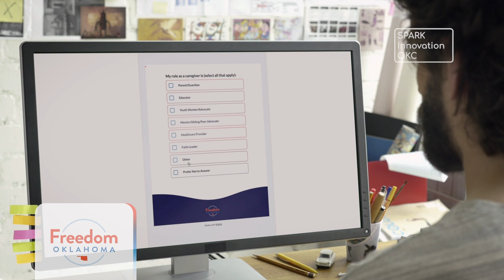Honestly Youth Sexual Health | Freedom Oklahoma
Here's a video we created for @honestlyokc and  @freedomoklahoma5888 .

Project Outline:
• Make a video for a remote workforce
• No one is available to film
• Staff answered questions and provided the voiceover to @Designtunnel

We have learned a lot from working with these fantastic individuals and their teams.

~ Start the "sex talk" earlier than you think you should, talk often and always ask questions!

Honestly Youth Sexual Health | Freedom City | Spark